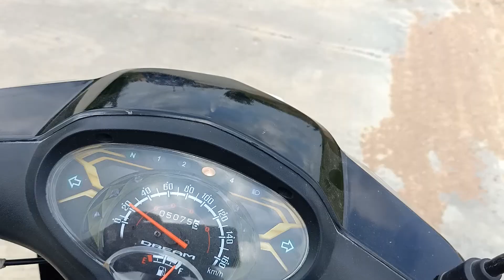រដូវច្រូតហើយ នាំគ្នាជិះម៉ូតូ ដើររកបាប់ត្រី ចាប់កង្កែប មកបំពង